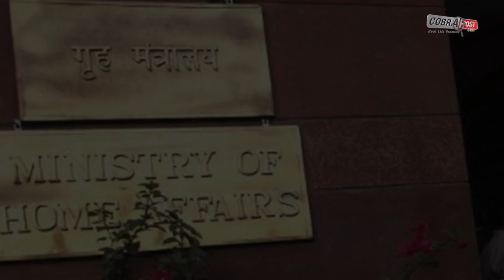COBRAPOST EXCLUSIVE: SUPER CYCLONE AMPHAN DEVASTATES WEST BENGAL